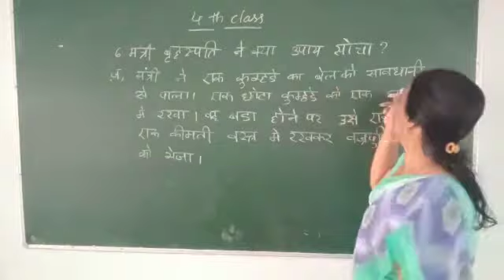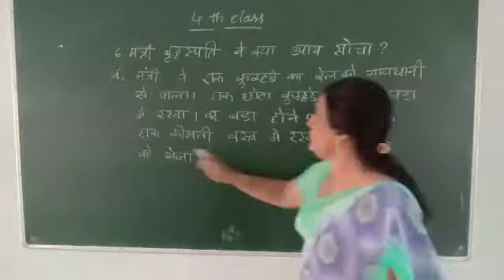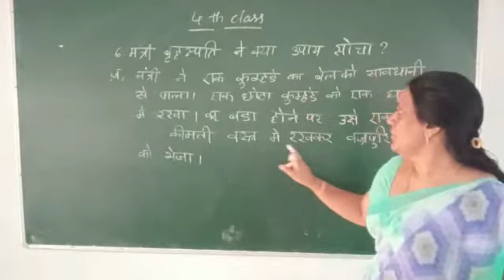4th class HINDI H 05 11 2020